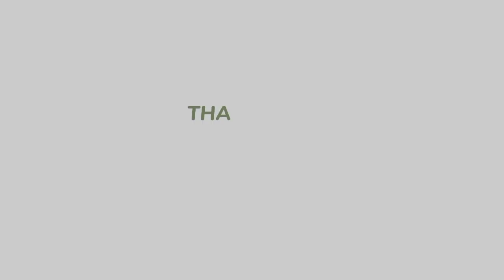Cara membuat Cireng